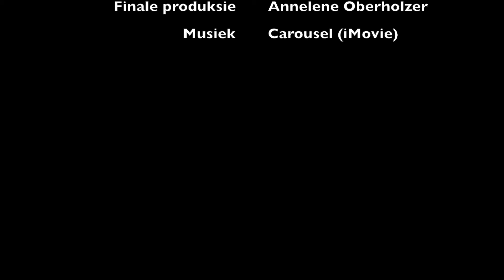"Soete verleiding" Gouestrooppoeding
Hierdie resep is voldoende vir ses mense. Jy't net 5 minute nodig vir die voorbereiding daarvan en 45 minute gaarmaaktyd. Kry die volledige resep vanaf27 November op ons webwerf.